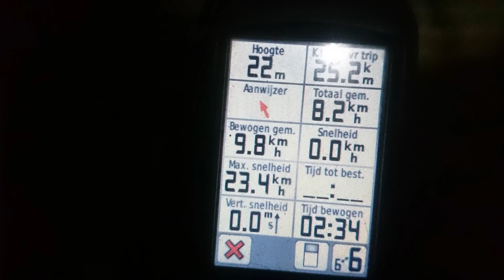late summer night ride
Come with us, and enjoy...